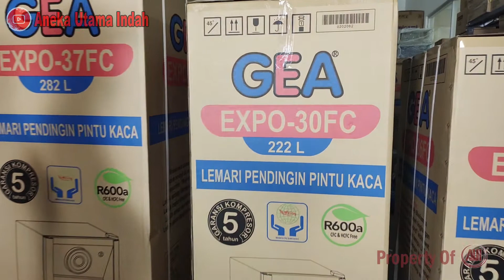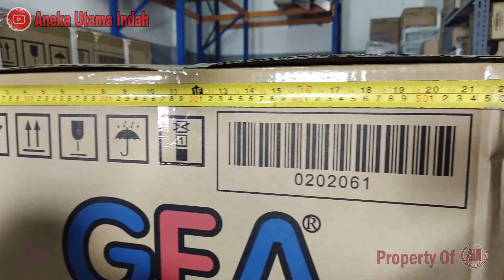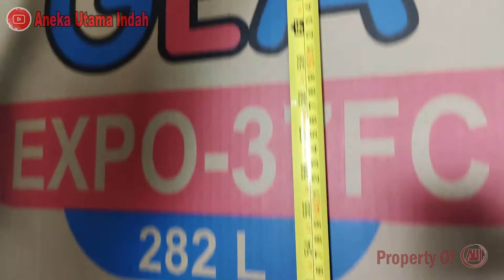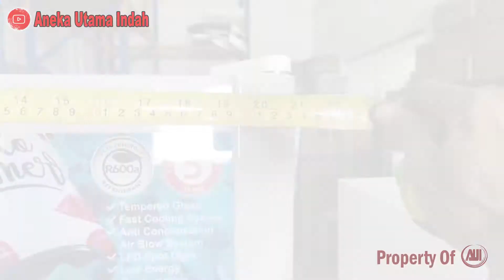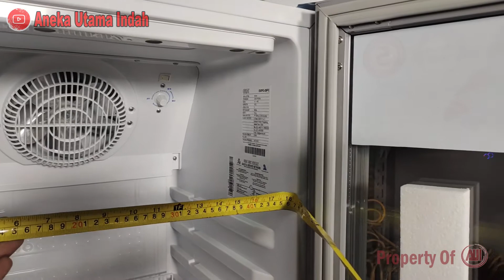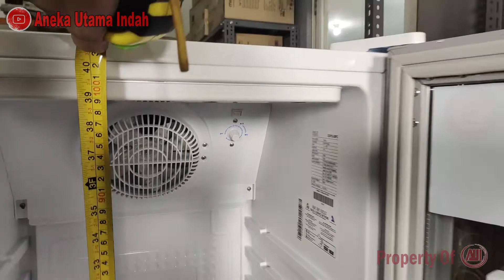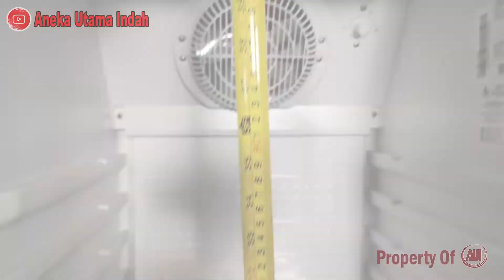Rekomendasi Showcase GEA EXPO-26FC, EXPO-30FC, EXPO-37FC | Kulkas Kaca Minuman Indonesia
Bagaimana Tanggapan Kalian mengenai Produk yang kami rekomendasikan? jangan lupa untuk memberikan masukan kritik dan saran agar kami lebih baik lagi ke depannya.

FITUR :
- Ozone Friendly (CFC & HCFC Free)
- LED light
- Fan Cooling System
- Anti Condensation Air Blow System
- Double Layer Glass Door (Tempered + Normal)
- Self Evaporated Defrost System
- Castor Wheel
- Ajustable Shelves
- Door Lock

SPESIFIKASI DISPLAY COOLER TIPE (EXPO-26FC) :
* Dimensi : 540 x 575 x 1440 mm
* Volume : 192 Liter
* Watt : 180 watt
* Jumlah Shelf : 3
* Suhu : +2 - +8C
* Refrigerant : R600a
* Berat : 53 Kg
* GARANSI KOMPRESSOR 5 TAHUN

FITUR :
- LED spot light
- Fan Cooling System
- Castor Wheel
- Ajustable Shelves
- Door Lock

SPESIFIKASI DISPLAY COOLER TIPE (EXPO-30FC) :
* Dimensi : 540 x 575 x 1560 mm
* Volume : 222 Liter
* Watt : 180
* Jumlah Shelf : 4
* Refrigerant : R600a
* Berat : 56 Kg

FITUR :
- LED spot light
- Fan Cooling System
- Castor Wheel
- Ajustable Shelves
- Door Lock

SPESIFIKASI DISPLAY COOLER TIPE (EXPO-37FC) :
* Dimensi : 540 x 615 x 1740 mm
* Volume : 282 Liter
* Watt : 220
* Jumlah Shelf : 5
* Refrigerant : R600a
* Berat : 62 Kg